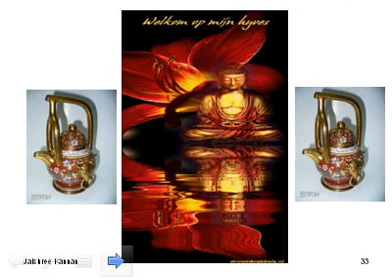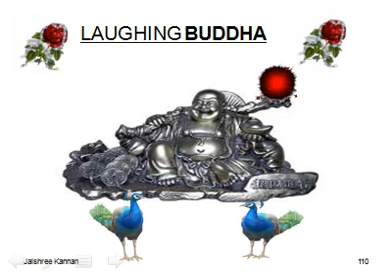Lord Buddha.wmv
Lord Buddha